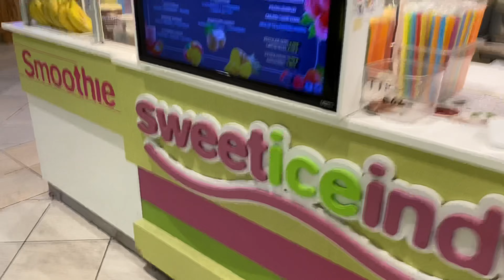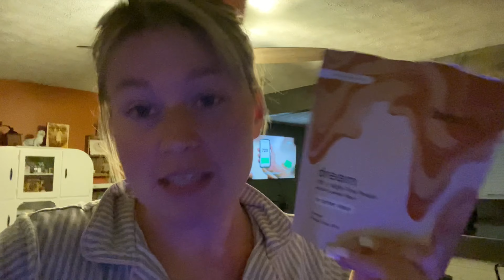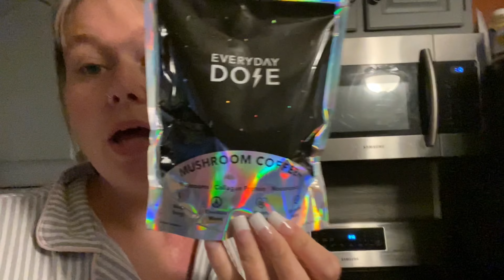Puppy Training and Shopping Vlog